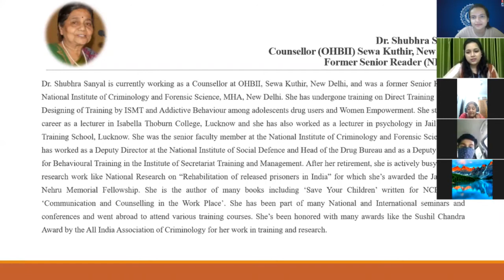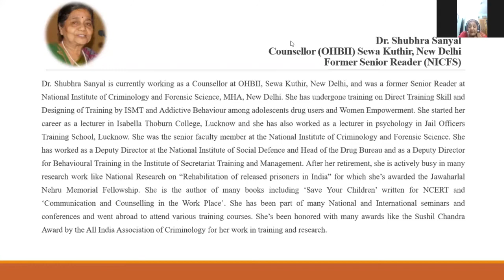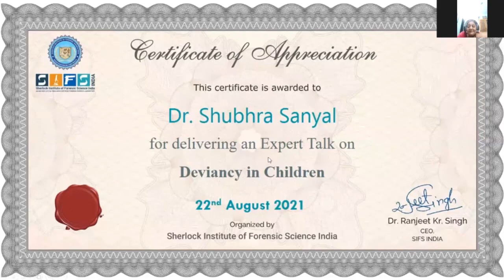Deviancy in Children| Expert Talk by Dr. Shubhra Sanyal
Deviant behaviour such as violence, substance abuse, and the development of clinical disorders is often associated with peer influence and society. It is agreed that peers and society highly impact the behaviour of an individual, especially during adolescence; however, an individual first learns and encounters their first influences through family, particularly parents. In this talk, our expert Dr. Shubhra Sanyal talked about very common topic of deviancy in behaviour of children.